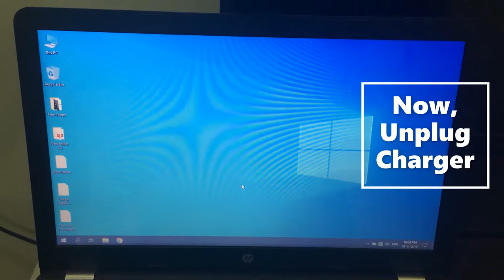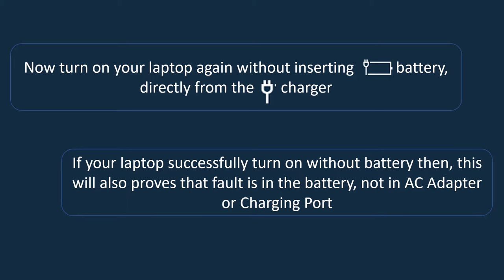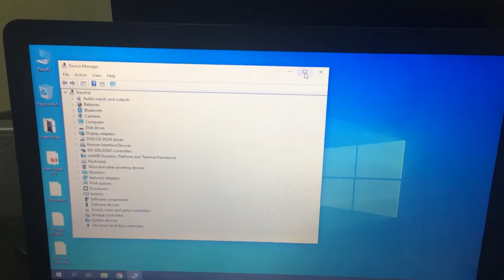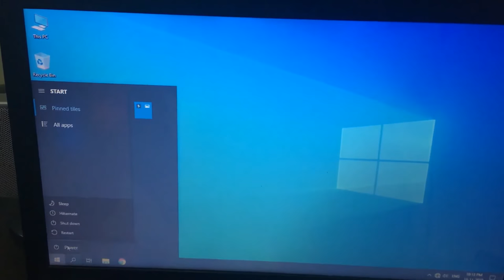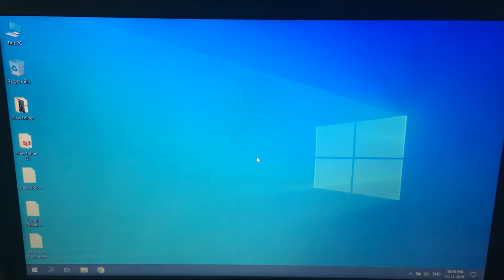Laptop Battery Not Charging | Plugged in not charging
FIX: Laptop Battery not charging | Easy Fix | Plugged In Not Charging

If you're looking to Fix Laptop Battery Not Charging Problem, then this is a perfect video for you.
Here's how you can fix PLUGGED IN NOT CHARGING error

IF METHOD SHOWN IN THE VIDEO DIDN'T FIX LAPTOP BATTERY NOT CHARGING PROBLEM, THEN YOU SHOULD CONSIDER REPLACING YOUR BATTERY

About : Kaushal Nagpal is a YouTube Channel, where you will find technological videos.